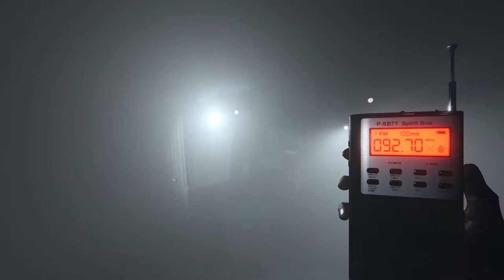Banana Club vs Phasmophobia 2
Episode 2 of Phasmophobia adventure